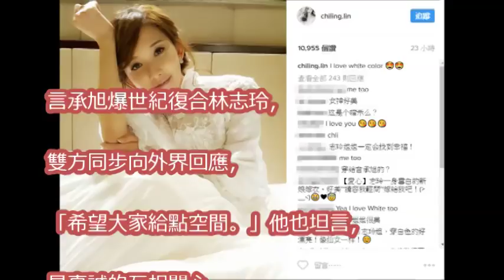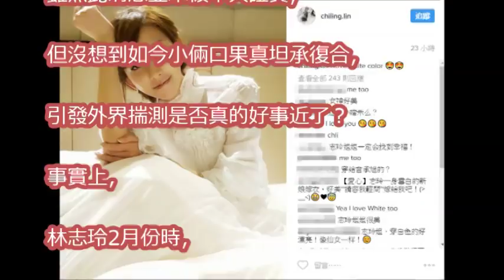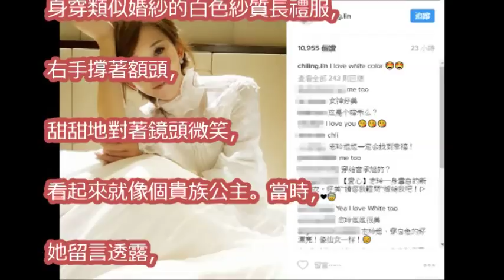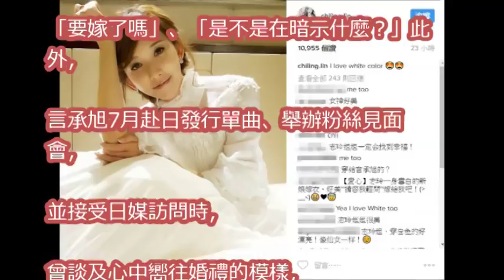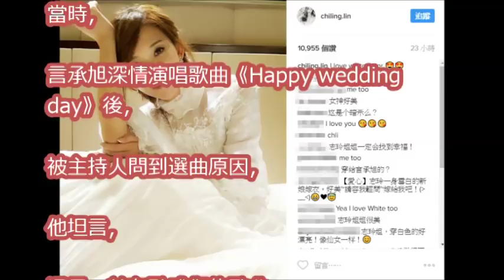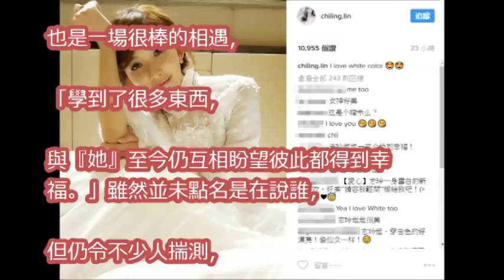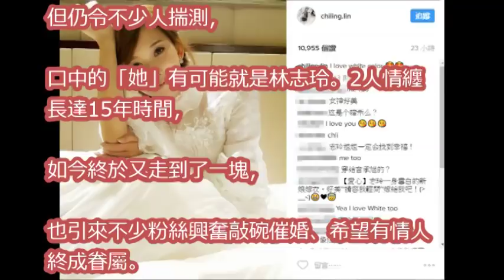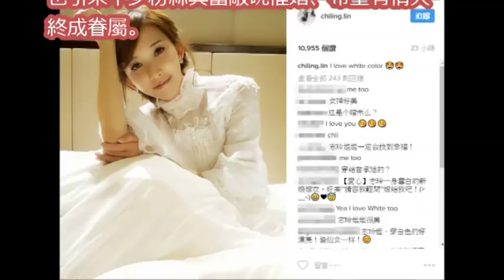林志玲驚爆「峇里島祕婚」言承旭 傳早已訂做婚紗！